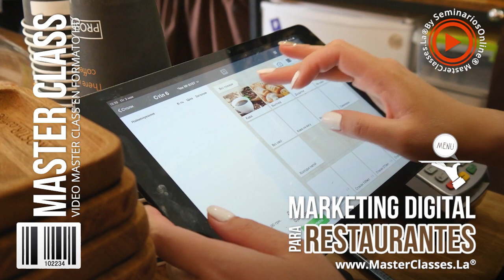¿Cómo funciona el marketing digital para restaurantes?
Aprende a llevar a tu restaurante a otro nivel con estrategias de marketing digital.👉 Haz clic en el siguiente enlace para más información o escríbenos vía 📲 WhatsApp